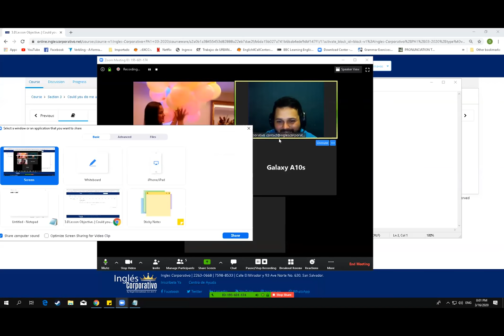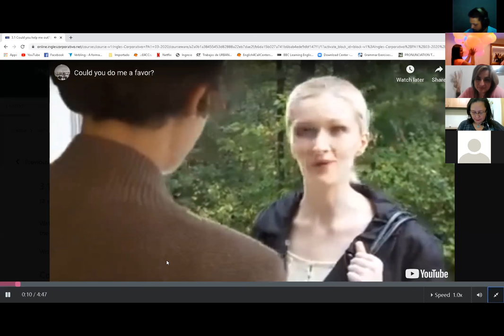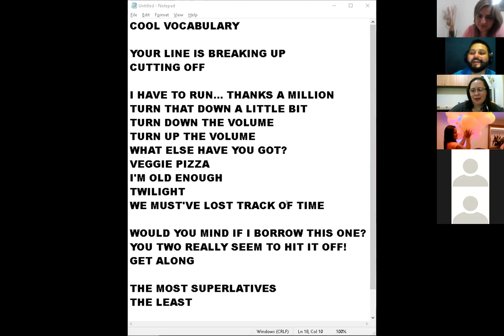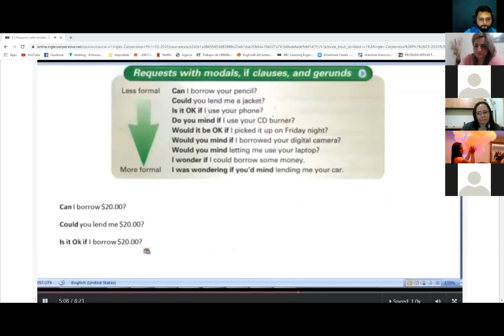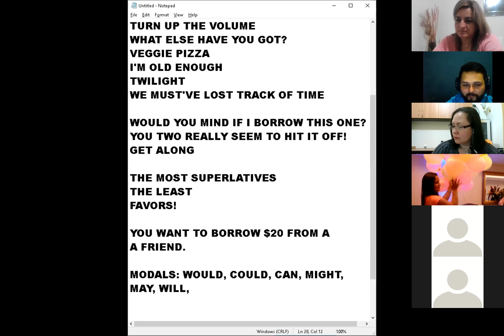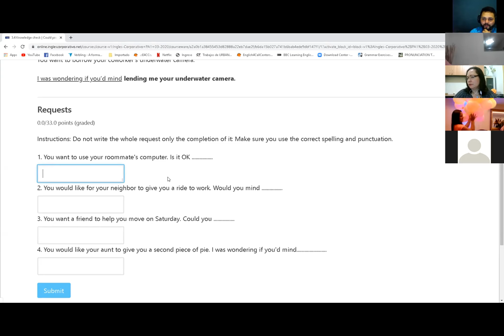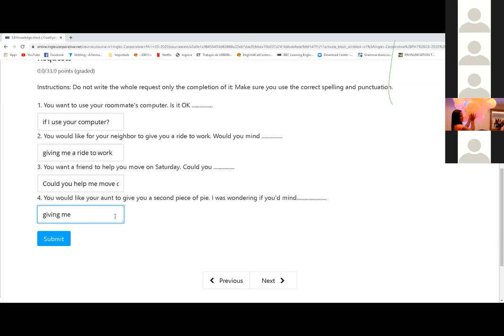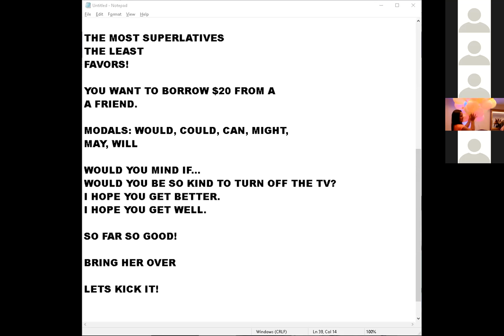Ingles Corporativo-MAKING REQUESTS